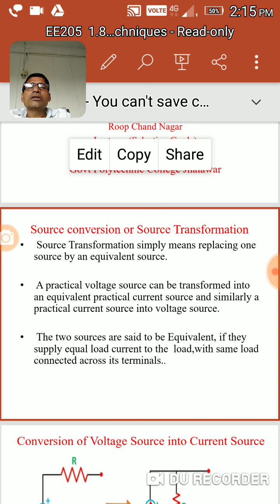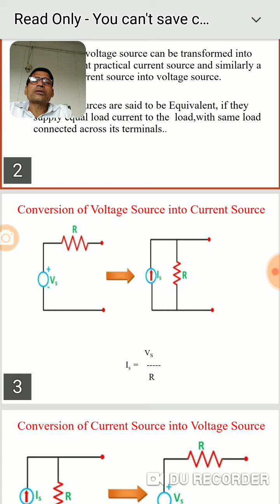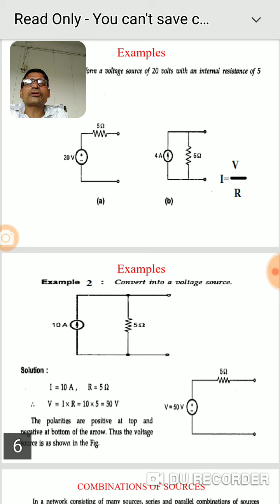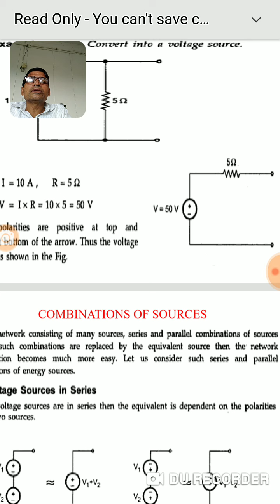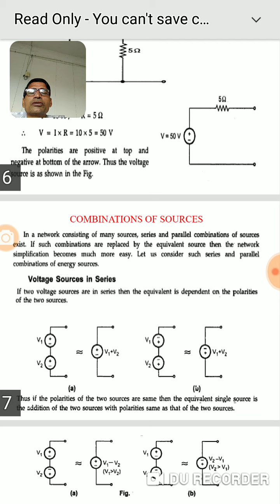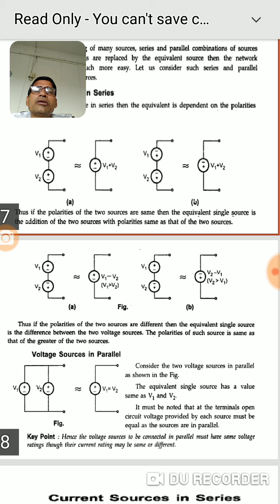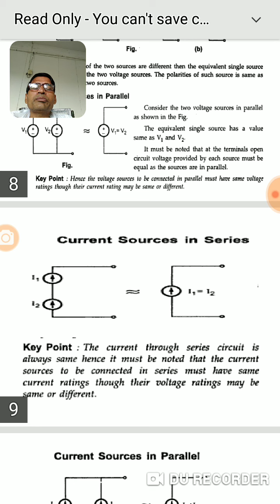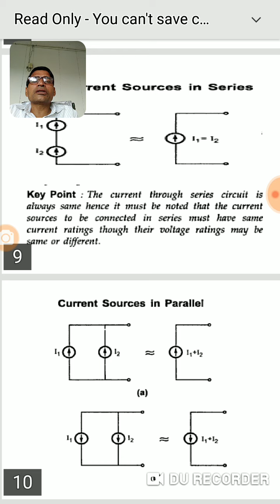EE205 1 8 source conversion technique